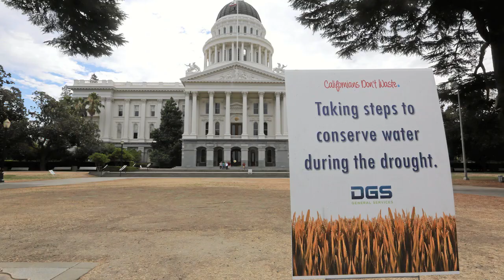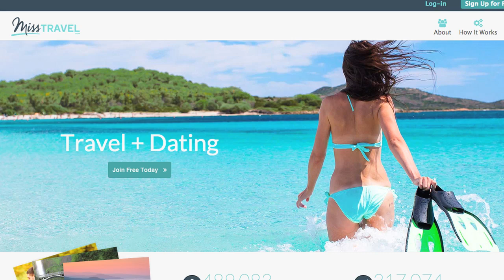American Idol cancelled, California drought doesn't affect celebs: TRR#215